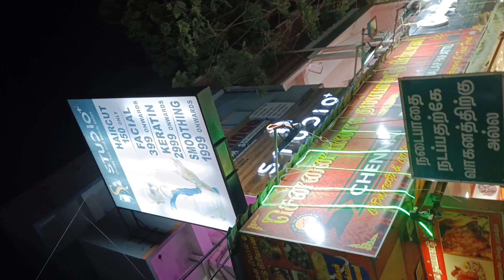Vera level hair transformation 💇‍♂️for fashion show 👘🔥| Ganesh Yon